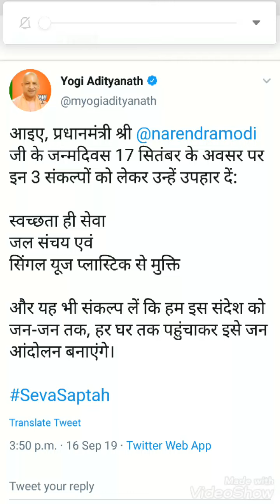PM Narendra modi Birthday wishes:हम सब मिलकर ये संकल्प ले